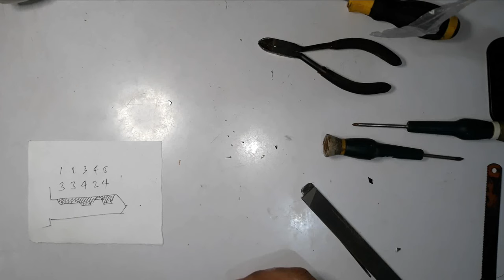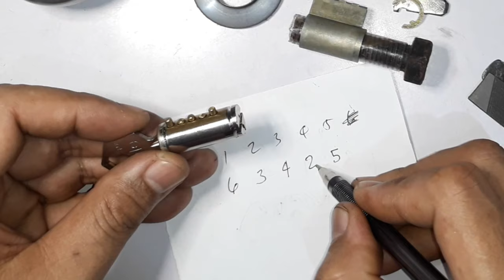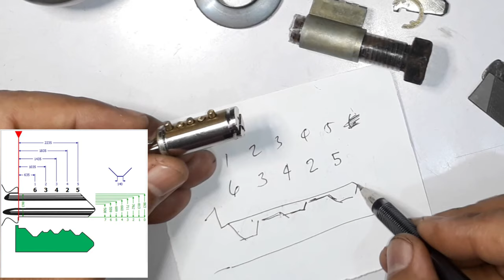YALE DOOR KNOB LOST KEY REPLACEMENT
YALE DOOR KNOB DISASSEMBLY AND LOST KEY REPLACEMENT GUIDE

YOU CAN SEND ME STUFF HERE: PADLOCK, DOOR LOCKS, KEY CYLINDER, OLD KEYS, CAR REMOTE, TOOLS ETC..

DARWIN QUIAP
JP RIZAL ST. BULILAN SUR,
PILA, LAGUNA
PHILIPPINES 4010

STAY UP TO DATE WITH ME BY FOLLOWING MY